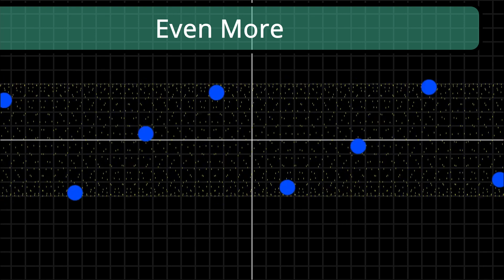Constructing Smooth Noise Explaination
A short shader written to explain how to construct a smooth noise from a high frequency wave function.